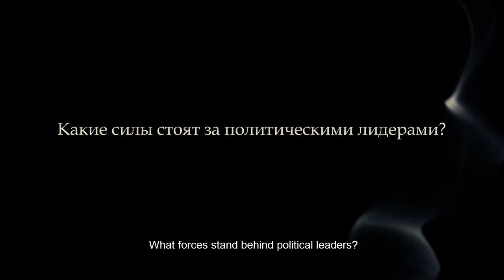What Forces Stand Behind Political Leaders?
Are there certain forces standing behind political country leaders?
Without a doubt, they always do. Do they know about it? No, not always. But there are some political leaders who are akin to a knot on the fabric of reality, who bear a great responsibility. They, as a rule, will always have a conscious agreement. Meaning that it isn’t an agreement that a warlock would make with a force he will work with, which is usually made when emotionally charged, in a stressful situation. No, in this case it is a conscious agreement.
And usually this agreement is perfectly clear to that leader.
Another thing is whether this agreement is being fulfilled or not.
And if it is not, it will always end badly for the leader, as well as for the force that counts on this consciousness and also on all others who consider themselves as a part of that movement or belonging to that leader.